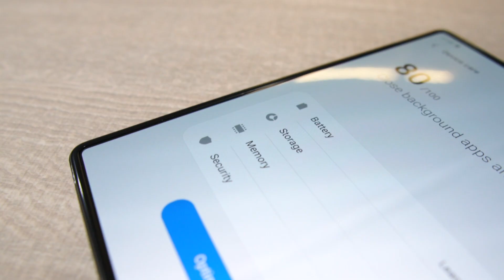SAMSUNG GALAXY FOLD 2, LEBIH SEMPURNA DARI SEBELUM NYA UNBOXING INDONESIA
yess kita sudah coba, di tunggu ya videonya pantengin terus jmtech.id

dan
Kunjungi Tokopedia